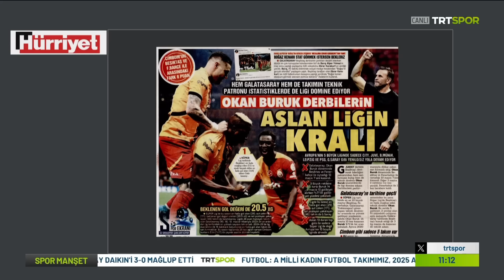Derbide Hayran Kaldılar !! l Manchester'dan 40 Milyon Euroluk Teklif !! l GALATASARAY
Galatasaray'ın yıldızı için teklif yapmaya hazırlanıyorlar.